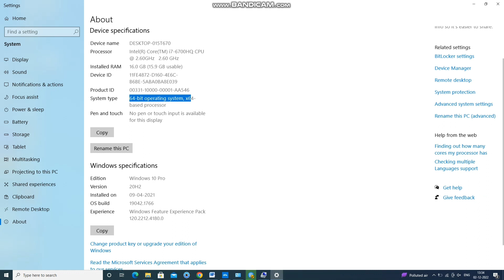Computer specifications, details ℹ | Check properties of PC |Laptop